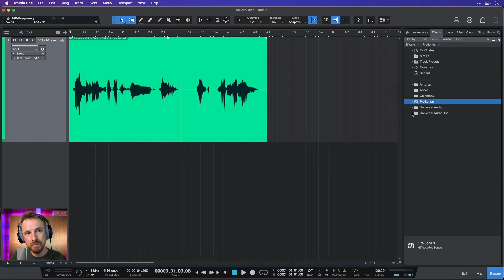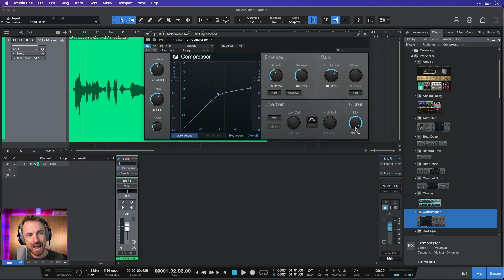How To Compress Audio in Studio One | Improve Your Audio In 3 MINUTES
Learn how to compress and improve your audio using Studio One in less than 3 MINUTES!

In this video, I'm going to share with you the basics of Studio One's audio compression effect. This is very useful for projects that requires you to clean and mix multiple audio clips. This will allow you to tweak and find the perfect balance for audio clips or vocals that is either too loud or too quiet. Drastically improve your audio clip so that you can level it out evenly and consistently throughout the entire audio clip!

▶ mrc.fm/learn ◀  🎙️ Want to learn everything about Audio?  🎛️
▶ musicradiocreative.com ◀ 🎚️ Looking for Custom Voice-Overs, Jingles, Podcast Intros and more 🎧

Timestamps
0:00 Introduction
0:30 Applying Sound Compression
1:05 How To Use The Compressor Tool